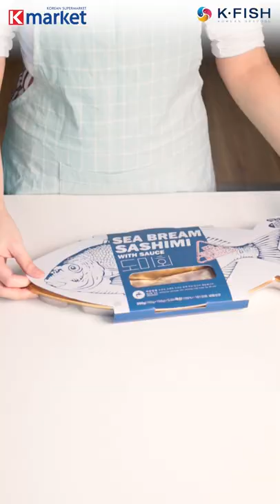도미회 이상 𝗦𝘂𝗵𝘆𝘂𝗽 𝗞𝗼𝗿𝗲𝗮𝗻 𝗦𝗲𝗮 𝗕𝗿𝗲𝗮𝗺 𝗦𝗮𝘀𝗵𝗶𝗺𝗶 𝘄𝗶𝘁𝗵 𝗬𝗲𝗲 𝗦𝗮𝗻𝗴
This week is all about Chinese New Year! We know everyone can’t wait for Prosperity Toss or Yee Sang and we love this tradition too!

Why not add Korean Sea Bream Sashimi to your Yee Sang for a refreshing way to enjoy this dish?

Get this premium Sea Bream Sashimi from K Market and remember to toss higher for more luck and prosperity!

1. K Market Solaris
2. K Market Puchong
3. K Market Penang
4. K Market Johor

K · FISH Malaysia